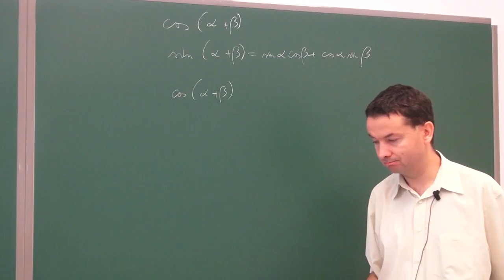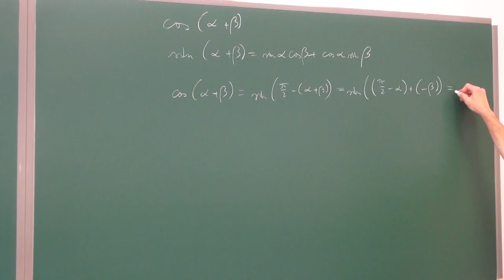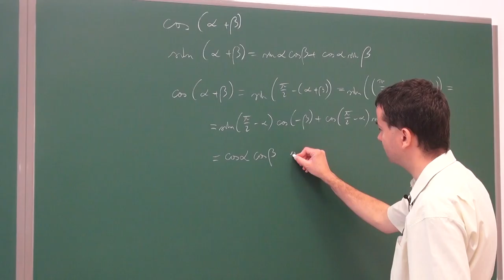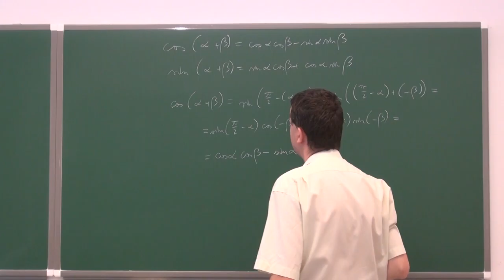Wzór na kosinus sumy kątów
Podczas filmiku dowodzimy wzoru na kosinus sumy kątów.